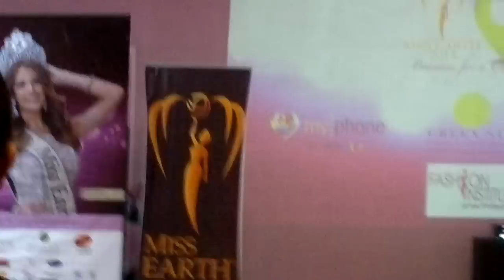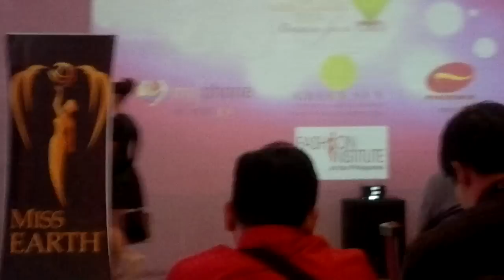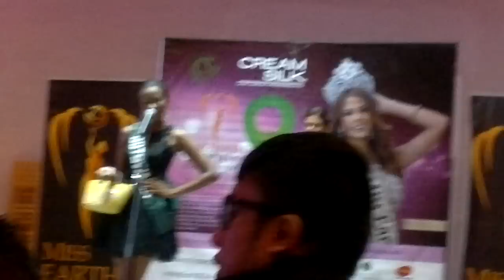Miss Earth 2014 - Introduction (Group 2)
Fashion Show @ Green Sun, Makati City, Philippines.
Last Friday November 14, 2014